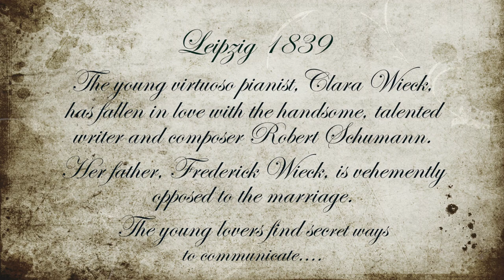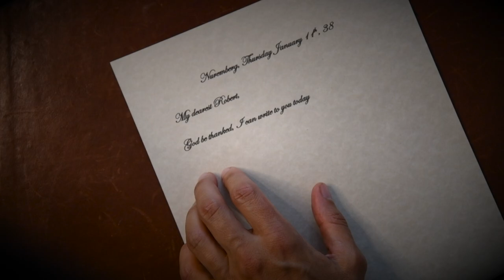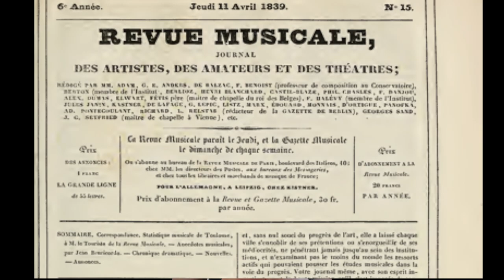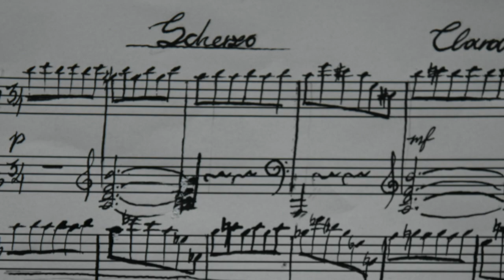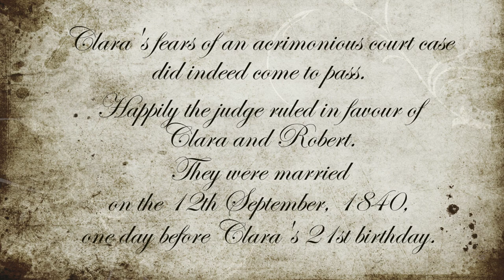Clara goes to Paris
Art Sung has gone digital! We are embracing the new normal and producing visual online content for you as it seems that it may still be a while before we can meet again in a concert hall.

Following the success of Art Sung – Clara Schumann last autumn here is a short film of a scene which we had to cut from the final performance.
Join us for Clara’s exciting journey and stay in Paris in 1839.

Clara Wieck – Gabriella Freeman
Voice of Robert Schumann - Richard Freeman

Film conceived, scripted and edited by Elizabeth Mucha
Production Assistant  - Roxani Eleni Garefalaki

Clara Schumann - Variations on a theme by Robert Schumann
Clara Wieck – Scherzo Op 10
Pianist Elizabeth Mucha

Pauline Viardot - Excerpt from 'Tarantelle'
Soprano Lorena Paz Nieto
Pianist Elizabeth Mucha

Opening Art Sung image – Katyuli Lloyd
Research, creation, filming and photos of ‘Breakfast à la fourchette’
Annabelle Utrecht and Vivyenov

Additional photographs and visual material
Nikolai Azariah, Richard Verrall,
Roxani Eleni Garefalaki, Elizabeth Mucha
and Zoë Crooks
Special thanks to Colin Crooks for his support.